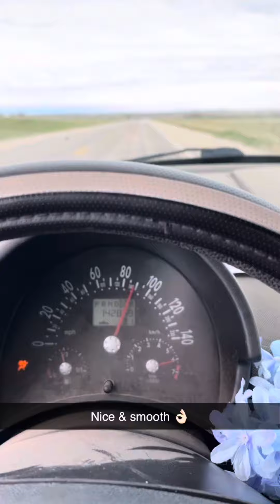The Volkswagen is FINALLY DONE!!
Finally got some time to finish up the Volkswagen!! It drives sooo much better!!